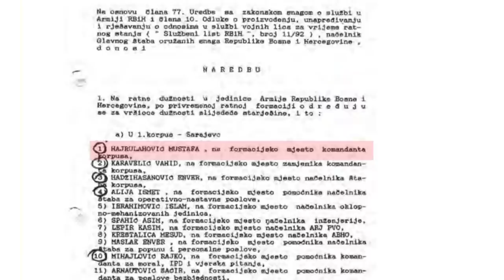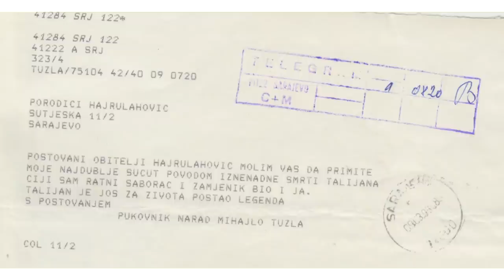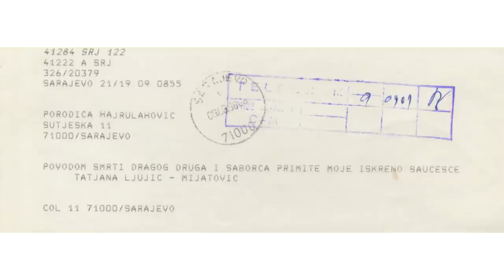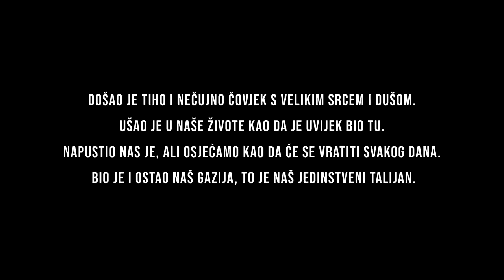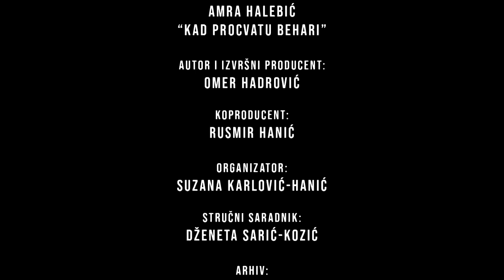DOKUMENTARNI FILM OFICIR, A VELIKI DZENTLMEN UDRUZENJA HABER I IZVRSNOG PRODUCENTA OMERA HADROVICA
Ukoliko želite pomoći u daljem radu ovog Udruženja i produkcije "DA SE NE ZABORAVI" agresija na Bosnu i Hercegovinu 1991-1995, možete donirati sredstva na ovaj bankovni račun Udruženja:

Intesa Sanpaolo banka d.d.: 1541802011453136